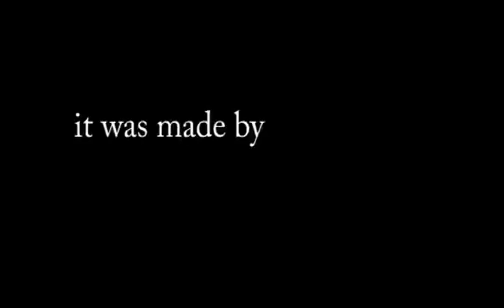Diwata Deeper Inspirations Preview x264 AAC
A preview for my first full length movie, "deeper inspirations" - filmed while I was living in my van as a travelling musician, king of the poverty line. Edited on the vans batteries, soundtracked with the music of the journey. Ends with sailing to the islands to further explore the language of music.